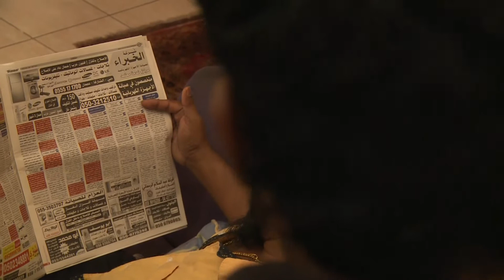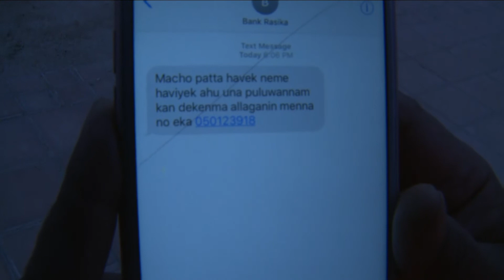කෙල උනානේ ඉන්ෂුරන්ස් දාන්න ගිහින් ඩුබායි වලදි උනේ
You & U